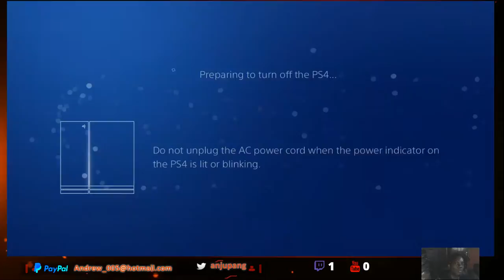Andrew Johnson Live Stream